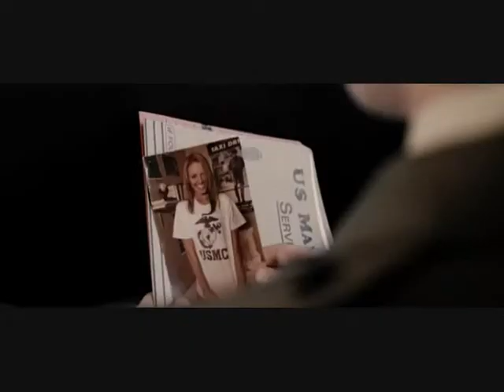Mix Gyllenhaal´s movies- Mulan soundtrack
What can I say? This video I've created 3 hours .. -.-